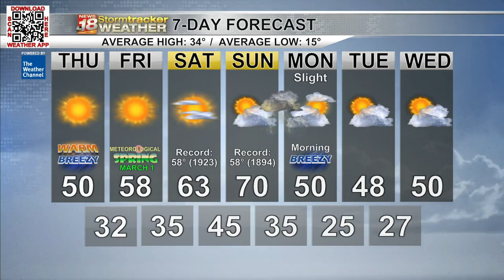Spring-like weather set to return today and will continue into the beginning of March